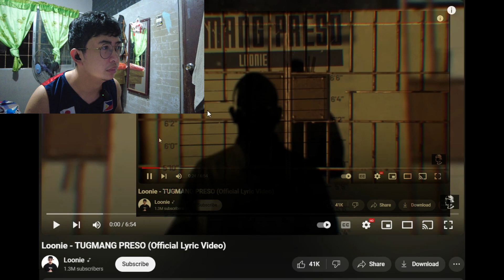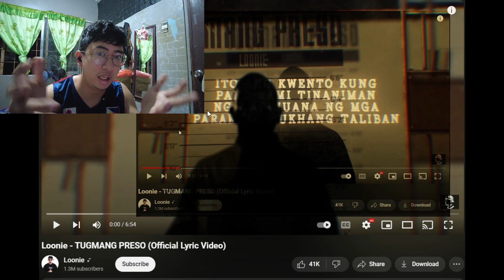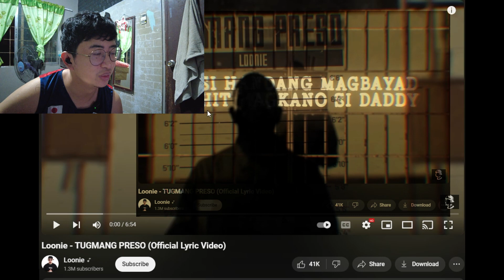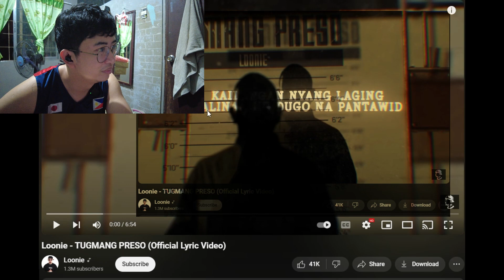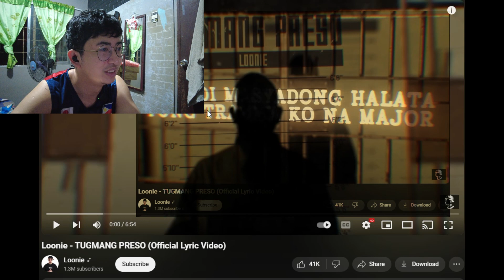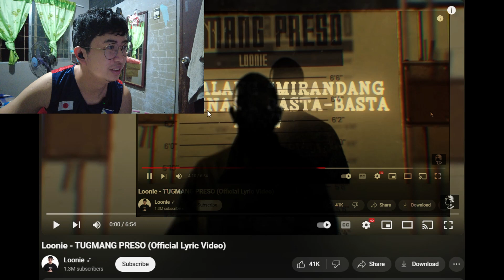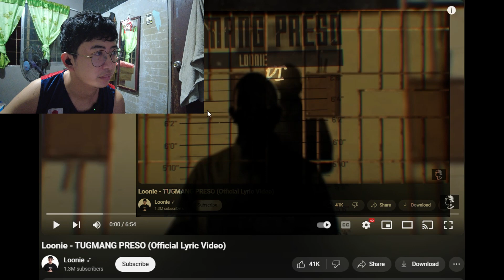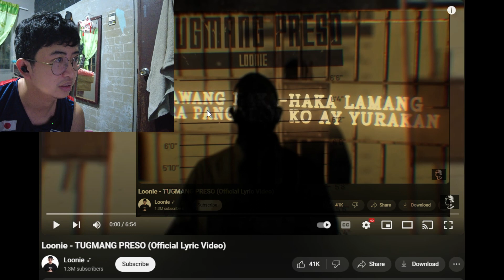Loonie - TUGMANG PRESO (Official Lyric Video)